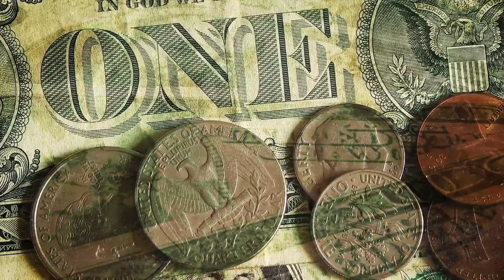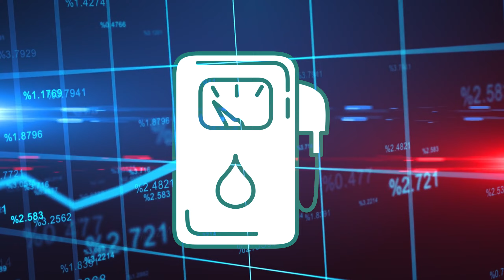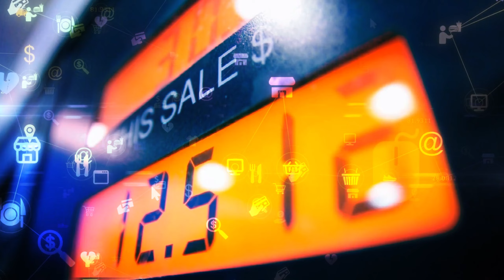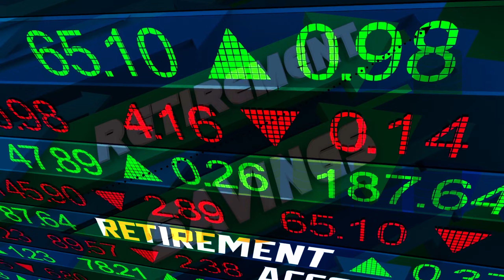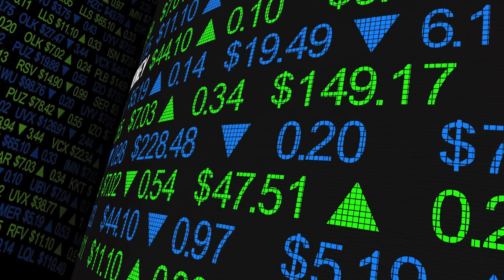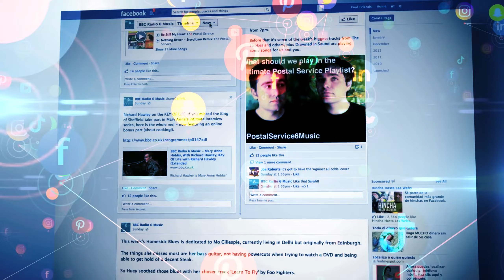Stop Making These Costly Financial Mistakes. Must Watch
Avoid costly financial mistakes by avoiding excessive spending, never-ending payments, living on borrowed money, buying a new car, spending too much on a house, using home ownership as a savings account, living paycheck to paycheck, and not investing in retirement. These mistakes can lead to overspending, poor financial planning, and potential loss of wealth. By focusing on these areas, you can prioritize your financial future and avoid costly mistakes that can negatively impact your financial future.

What do you think about how to get rich easily? Enjoyed this video?